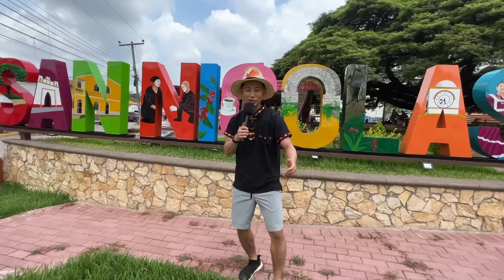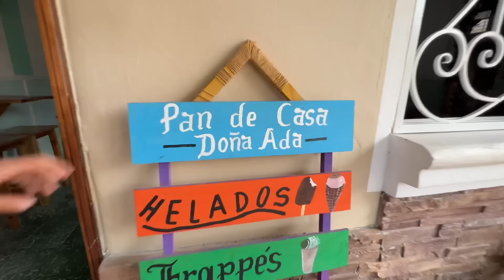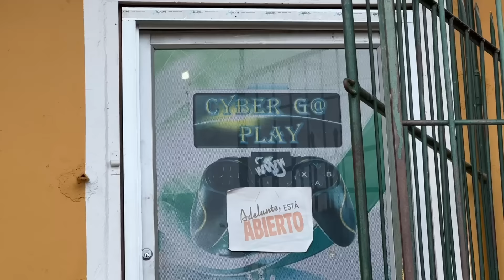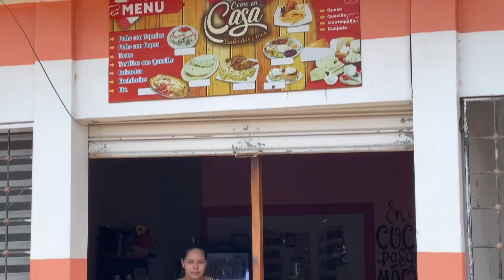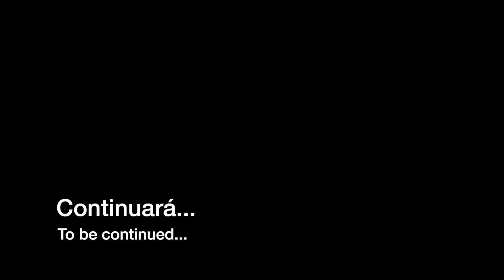Fui al pueblo con los ancianos más longevos y tiernos de Honduras | San Nicolas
Visito San Nicolas, un municipio de Santa Barbara, Honduras, donde conozco un sin fin de ancianos quienes caminan por sus calles. Se me acercan y me hablan debajo del famoso árbol de Anacahuite. Visito las tiendas, cafés, rosquilleras y cafeterias. Cuando un camarógrafo se enferma de repente, una abuela le prepara un té misterioso con concha de naranja. Al terminar la visita al pueblo, me invita un kinder donde los niños están estudiando en un edificio prestado.

Gracias Fredy Lara Producciones por hacer posible este video.